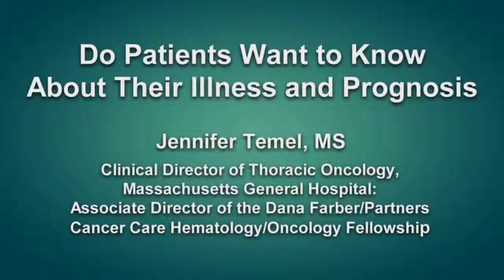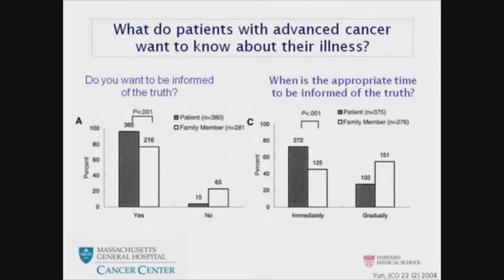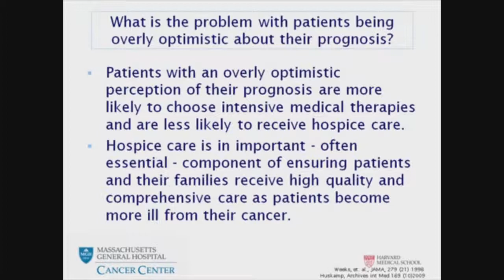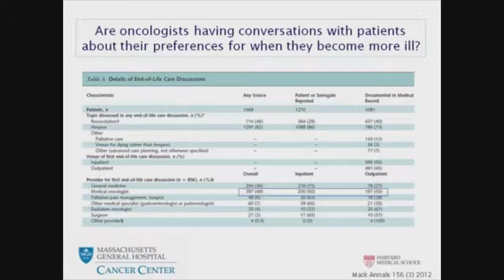Do Patients Want to Know About Their Illness and Prognosis